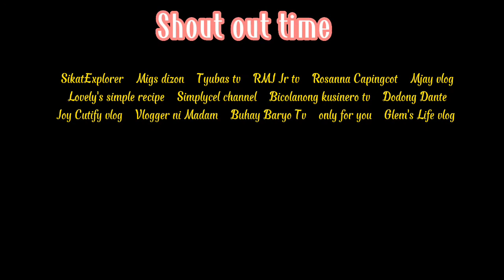SIMPLENG ULAM, TAHONG SA SPRITE, || LUTONG BAHAY ni Nanay || Star & Nanay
simpleng ulam, simpleng luto, masarap at simpleng luto,